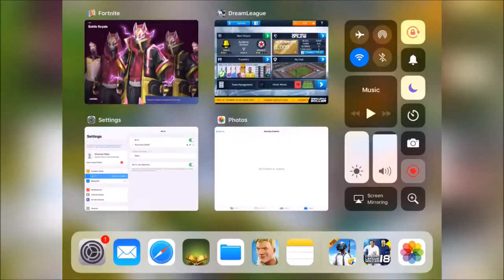KAAM - DLS 2018: Episode 5 - 3 Penalties and Moses Scores Six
Assalam-U-Alaiqum,

Please enjoy this amazing piece of football.

Some amazing goals and 3 penalties for you to see.